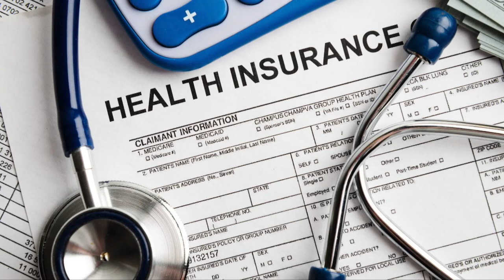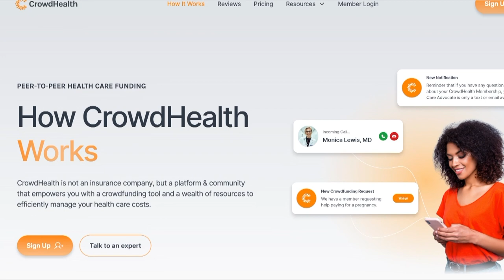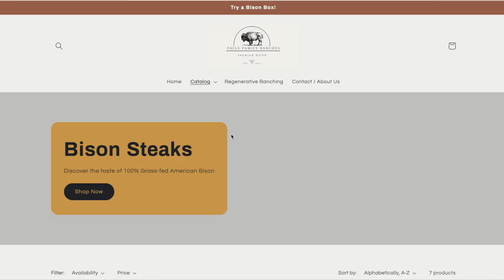Collagen & Water: Our Body’s Super Communication Highway | Carrie Bennett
Today we spoke with Carrie Bennett, a Quantum Health Practitioner and host of the “2% Better Podcast.” With multiple degrees in biology, nutrition, and bodywork, Carrie's relentless enthusiasm to learn has made her one of the leading educators in the emerging field of quantum biology. She combines deep research and clear explanations of the complex quantum mechanisms at play in the human body to teach people how to use light, water, and nature to thrive. Carrie is a sought-after speaker and guest lecturer. She currently sees clients in her online practice. She is also the lead faculty member and on the Board of Advisors for the Quantum Biology Collective, the world’s premier certification for Applied Quantum Biology in clinical practice.

We discuss in this episode:

- The damaging health effects of modern environments (indoor living, nEMF, etc)
- What cellular hydration REALLY looks like
- The complexities of the collagen matrix, water…
- And much more…